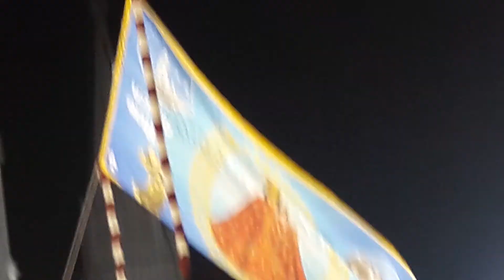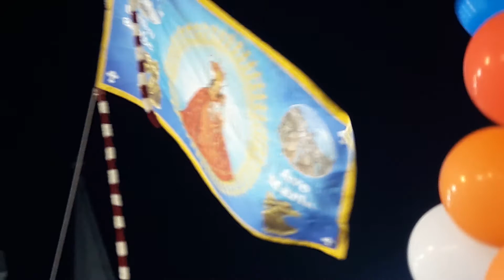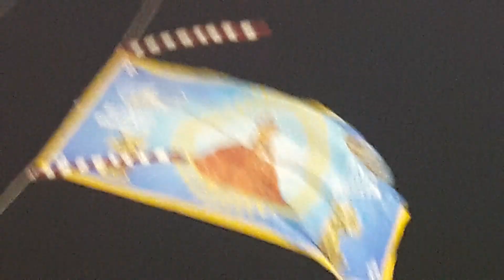15 July 2021